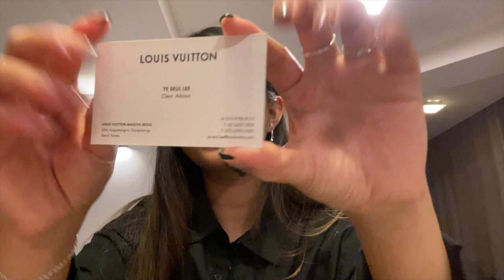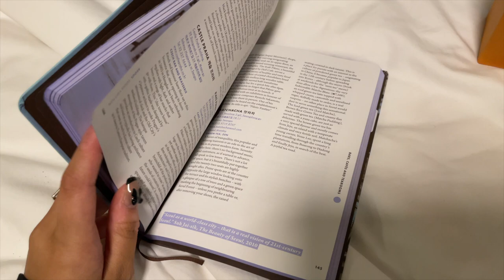BUYING MY FIRST LOUIS VUITTON BAG IN KOREA ll Seoul Travel Vlog 3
Hiya it’s Mya!

I’m flying Seoul-o…and I invite you to join me on my adventures.

I’m a student currently studying Marketing, Entrepreneurship and Global Business at the University of Colorado Boulder. This summer I have decided to study abroad for a 2 month internship in Seoul, Korea. I’m excited to share my travels with you and I hope you join the journey.

Music permission licensed by Artlist
Afterparty by BallonPlanet
Sugarsweet by Zach Sorgen
Star Night by Wonderland